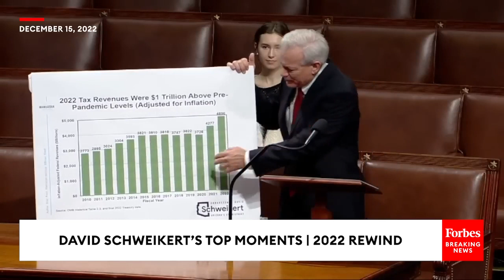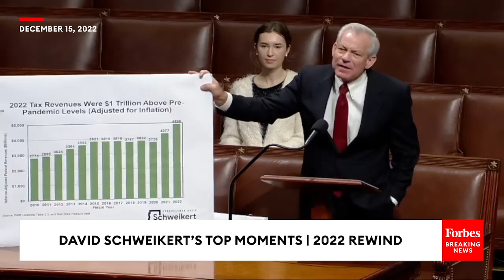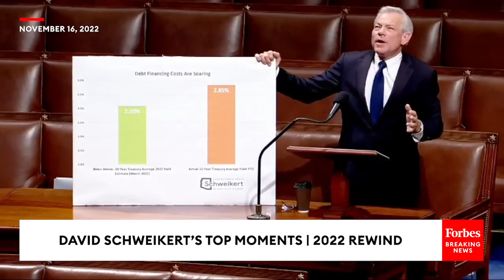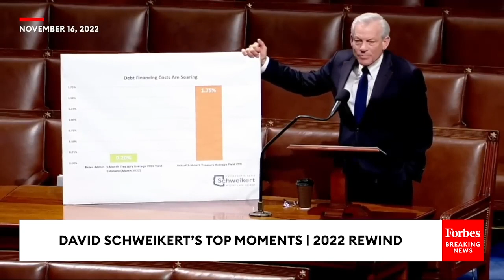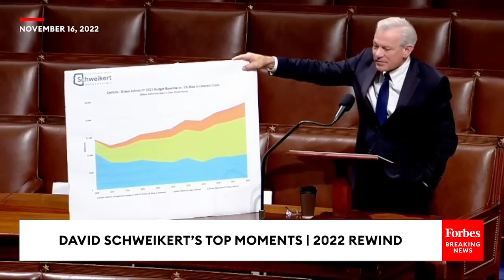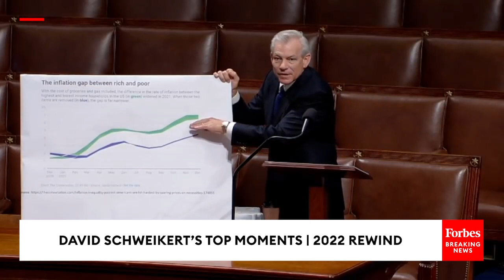‘Why Doesn’t This Place Seem To Give A Damn?’: David Schweikert’s Top Moments | 2022 Rewind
Rep. David Schweikert (R-AZ) gave a lot of speeches from the House Floor confronting his colleagues in 2022.